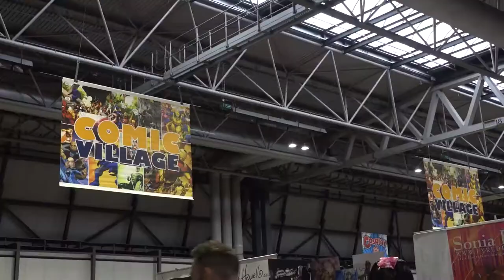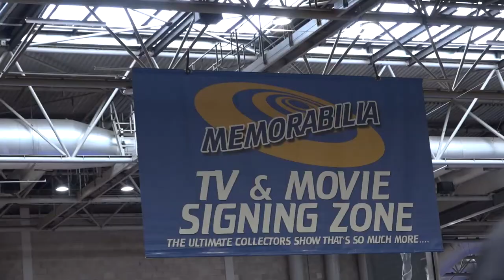Birmingham Comic Con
VT produced for 'The Buzz' Episode 2.
Television Production Skills module at Birmingham City University.
Produced by Lauren Parkes
Directed by Imani Robinson
Camera work by Charlie Mcmorine
Sound work by Chloe Bingham
Edited by Finn O'Ryan